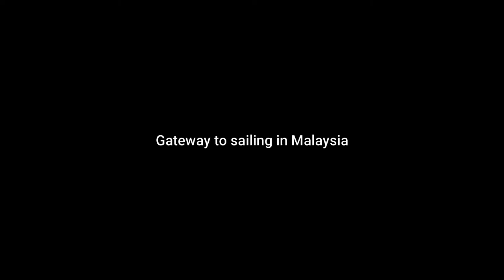Sailing in Malaysia PSCS Squib sailing